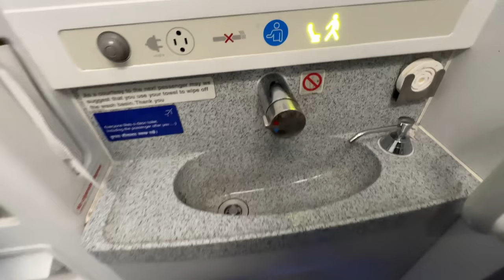Flight me marte marte bach gayi 🫣😳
other channels👇🏻👇🏻👇🏻